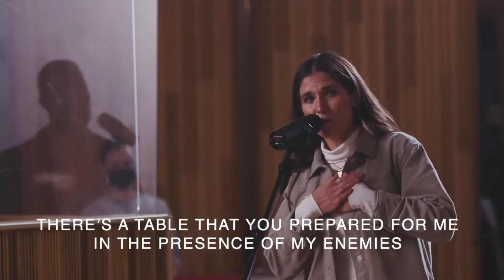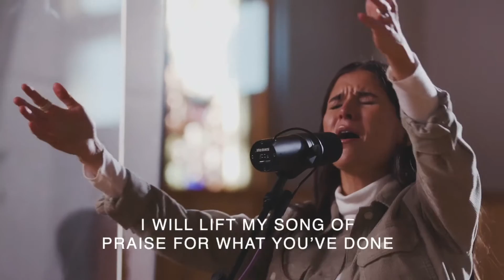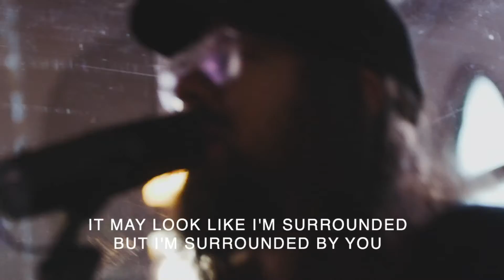Cross Point Music | “SURROUNDED” feat. AMANDA BURNICH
SURROUNDED by UPPERROOM